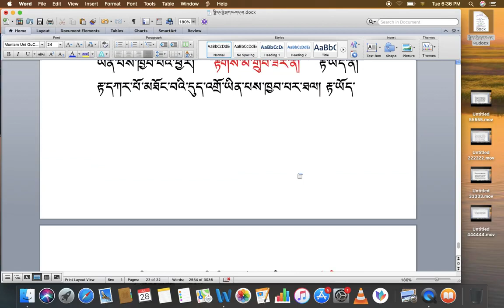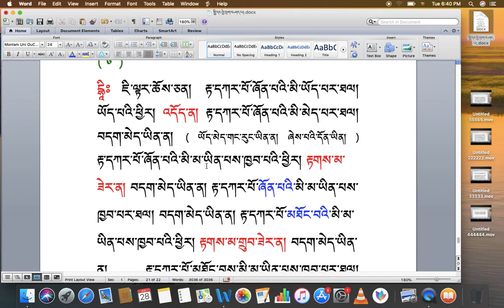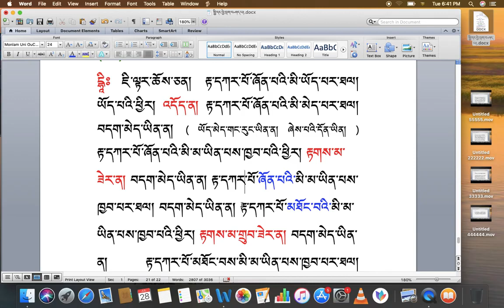རིགས་ལམ་སློབ་ཁྲིད། 132 རྟགས་གསལ་གཏོང་བ། ( ༦ ) DIALECTIC